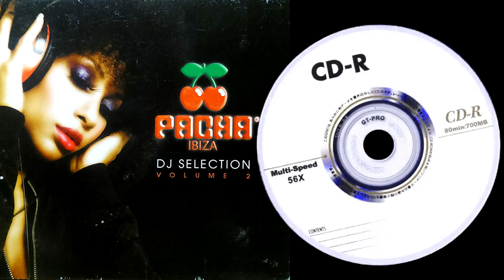Fafa Monteco - Bells Compressor